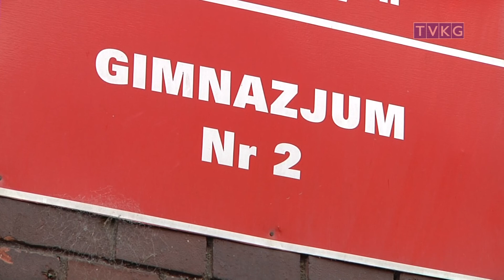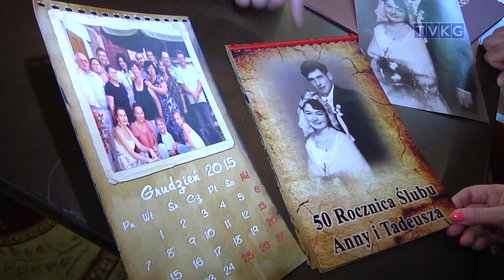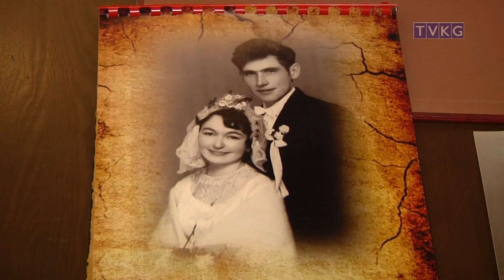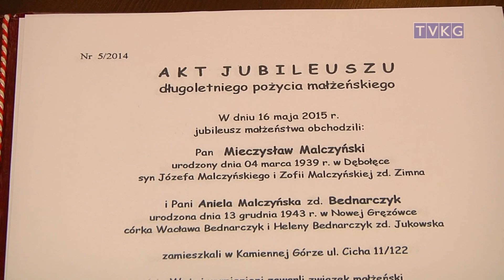program informacyjny Flesz 20 maja 2015 r.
-niebezpieczny Świdnik
-porozumienie w oświacie
-protest pod cyrkiem
-złote gody